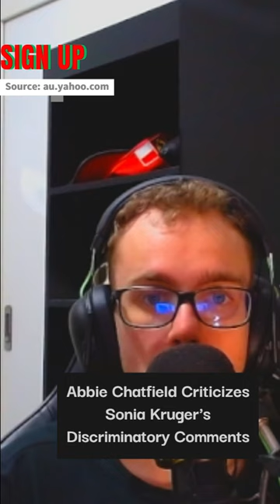Abbie Chatfield Criticizes Sonia Kruger's Discriminatory Comments